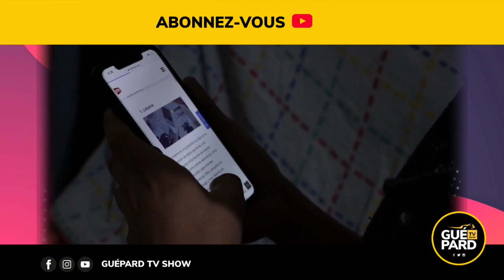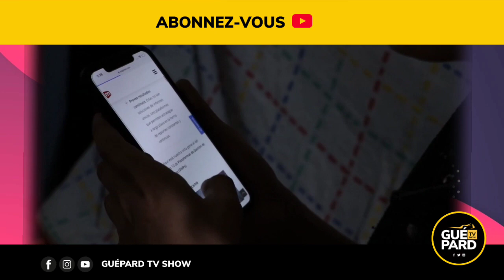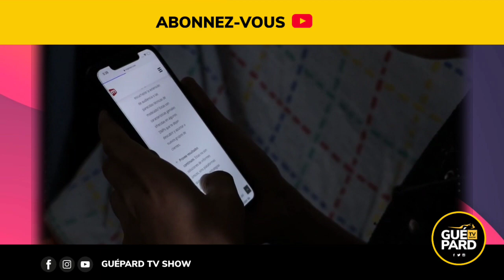BGARMEL Repose en paix hommage à MIKABEN [ Vidéo officiel ]